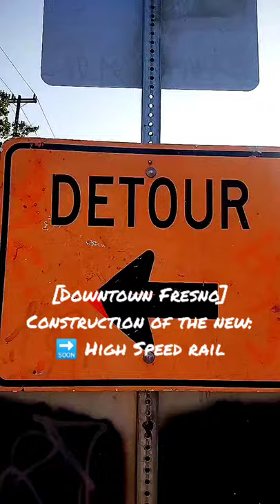✅ Darby559AF: We Finna Get A High Speed Bullet Train! 🤓🚅